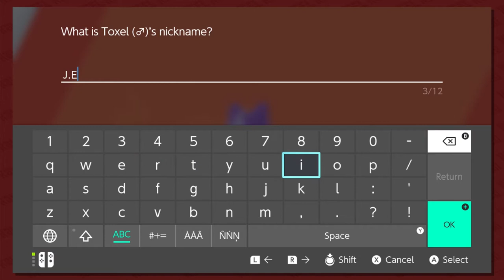Button Smashing Let's Plays | Pokémon Sword Part 45: Gathering Mons on Route 07